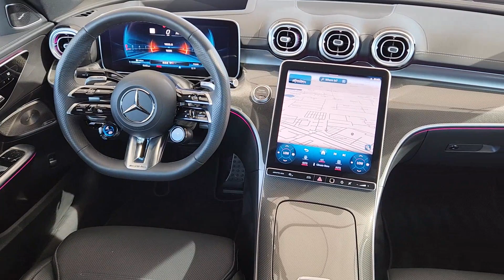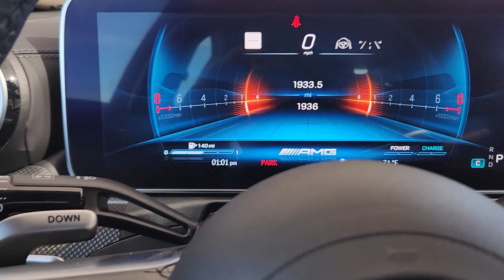2023 Mercedes-Benz C-Class Oklahoma City, Edmond, Arcadia, Tulsa, Norman PF208319A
Black Used 2023 Mercedes-Benz C-Class C 43 AMG available in 14240 Broadway Extension, Edmond, Oklahoma at Mercedes Benz of Oklahoma. Servicing the Oklahoma City, Edmond, Arcadia, Tulsa, Norman, OK area.

Every Certified Pre-Owned Mercedes-Benz now comes with industry-leading coverage: an unlimited-mileage warranty for one year that can be extended for up to two additional years. Certified Pre-Owned Obsidian Black Metallic 2023 Mercedes-Benz C 43 AMG AWD with 1869 miles. Certified. Clean CARFAX. CARFAX One-Owner. Odometer is 1792 miles below market average! 4MATIC 4-Zone Automatic Climate Control Active Blind Spot Assist Active Brake Assist w/Cross-Traffic Function Active Distance Assist DISTRONIC Active Emergency Stop Assist Active Lane Change Assist Active Lane Keeping Assist Active Speed Limit Assist Active Steering Assist Active Stop-&-Go Assist AMG Night Package AMG Night Package Components AMG Real Performance Sound Augmented Video for Navigation Driver Assistance Package Enhanced Ambient Lighting Evasive Steering Assist Head-Up Display w/AMG Specific Content Heat & Noise-Insulating Acoustic Glass Heated & Ventilated Front Seats Heated Steering Wheel Inductive Wireless Charging MB Navigation Multimedia Package Online Music Streaming Panorama Roof PRE-SAFE PLUS Route-Based Speed Adaptation Sound Package Sound Personalization Wheels: 19 x 8J Fr/19 x 9.5J Rr AMG Split 10-Spk. Obsidian Black MetallicbrbrAt Mercedes-Benz of Oklahoma City we pride ourselves in providing a transparent time-saving and customized car buying experience. Oklahoma Citys only official Mercedes-Benz Dealership! Shop new used certified and pre-owned Mercedes-Benz vehicles from the convenience of your home. Even get a trade-in value without stopping into the dealership. Conveniently located in Oklahoma City on the Broadway Extension just minutes from Edmond Moore Norman and Yukon. While we make every effort to ensure the accuracy of vehicle information and pricing absolute accuracy cannot be guaranteed. Information subject to change; for current information on this particular vehicle please contact our staff.